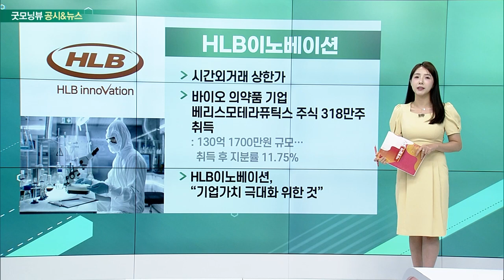두산밥캣, 다이나믹디자인, HLB이노베이션, GS건설_공시&뉴스 (20230706)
- 내년부터 북미에선 ‘두산’ 뺀 ‘밥캣’으로 활약
- 아시아 시장에선 ‘두산’ 브랜드 유지
- ‘밥캣’ 브랜드로 지게차, 물류장비, 이동식 발전기 등 출시

- "인도네시아 니켈 광물사업 신성장 동력"
- 인니 현지에서 금형 사업 및 니켈 광물 신사업 진행 중
- PT.AIM 지분 취득 및 유통법인 인수 협력 MOU 체결
- 니켈 광물 운송판매 법인 지분인수 합의각서 체결

- 시간외거래 상한가
- 바이오 의약품 기업 베리스모테라퓨틱스 주식 318만주 취득
- “기업가치 극대화 위한 것”

- 인천 검단신도시 주차장 붕괴 사고… 전면 재시공
- 17개동, 1천666가구… 과거 공사비 1천600억원 규모
- 원자재 및 인건비 급등으로 공사비 최소 1.5배 예상
- 공사 상당 부분 진행되어 철거 비용↑… 최대 1조원